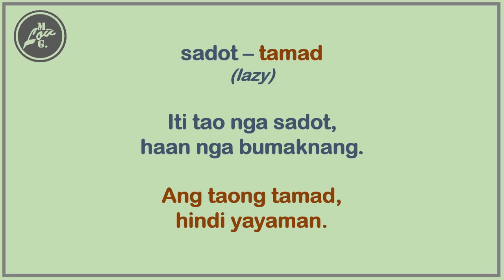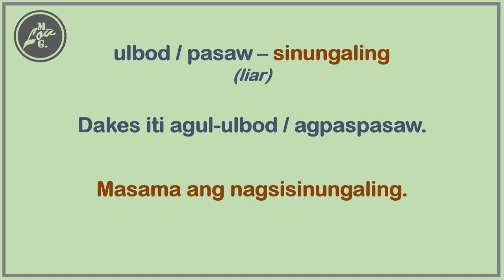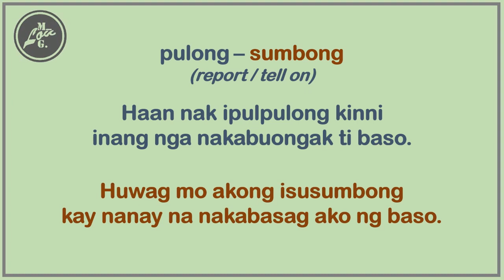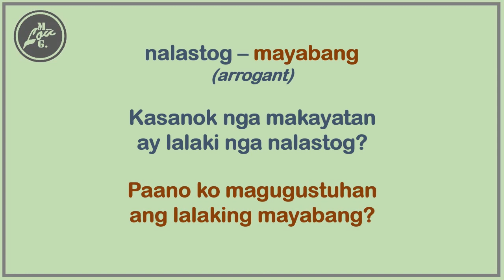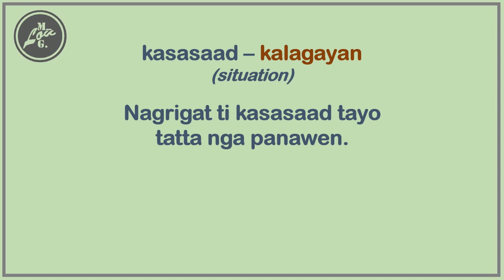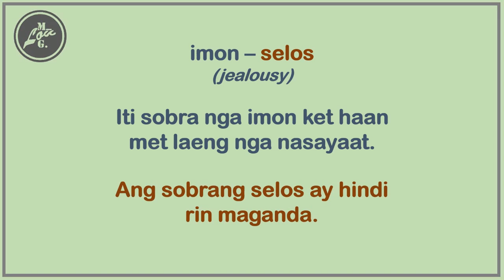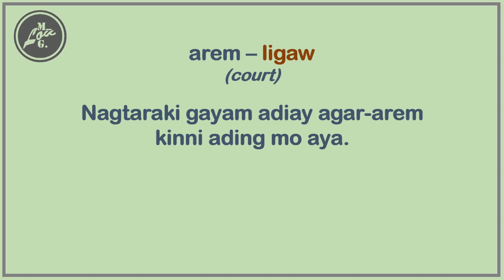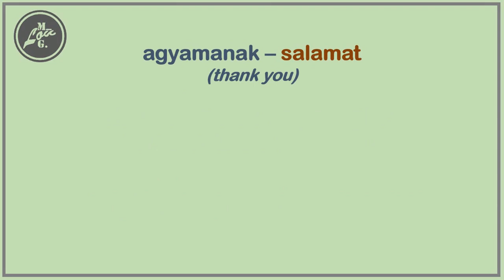Ilocano to Tagalog Words and Sentences | Ilocano Tutorial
Maraming salamat sa lahat ng sumusuporta sa Channel ko. May God bless you all and keep safe always.